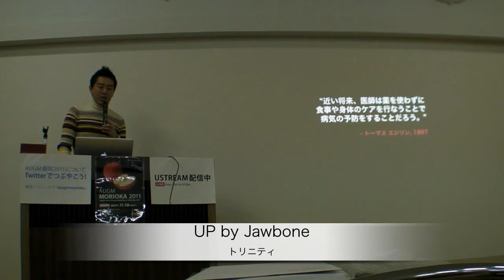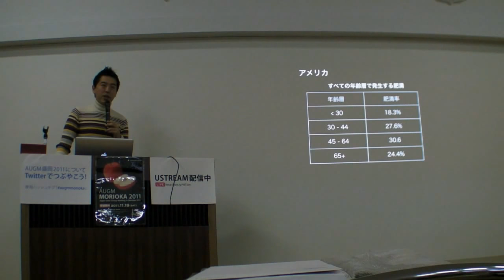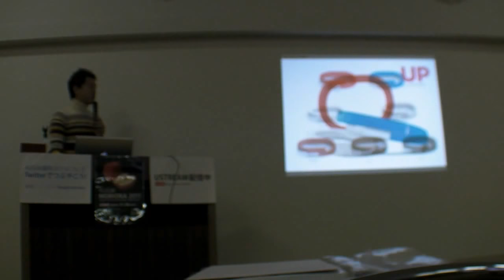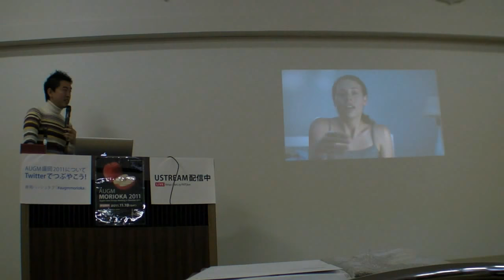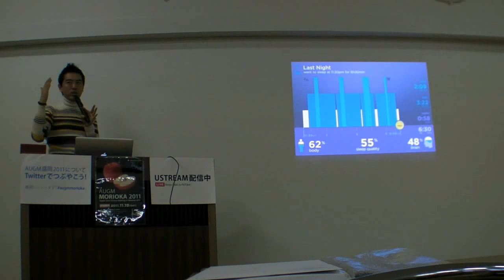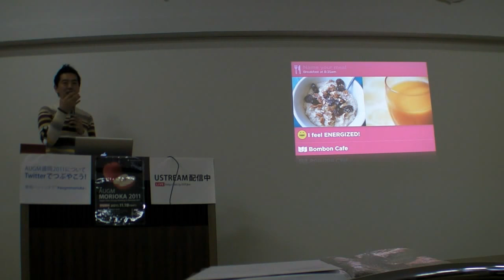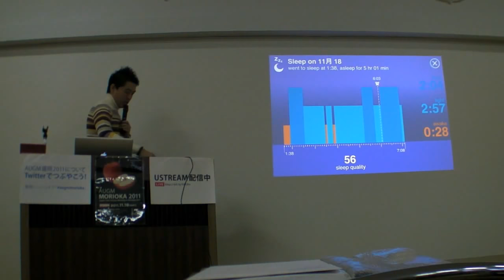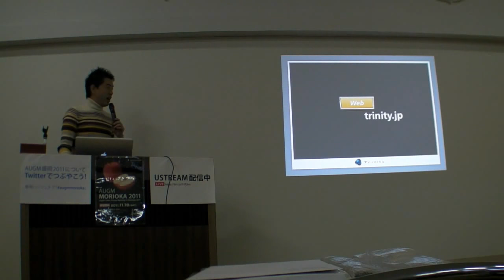AUGM 盛岡 2011：トリニティ、Jawboneのライフログデバイス「UP」紹介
AUGM 盛岡 2011において、トリニティが行った、Jawboneのライフログデバイス「UP」の紹介